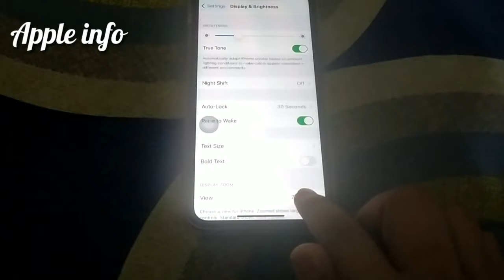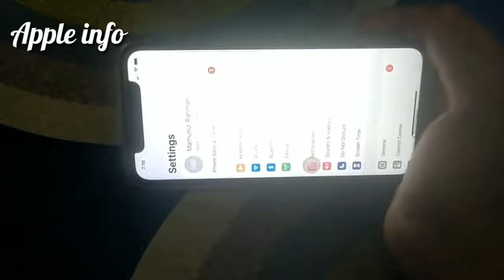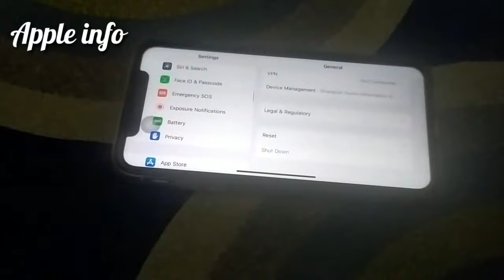Fixed Screen Rotation Not Working on iPhone X/XR/XS/MAX/11/12 | Apple info